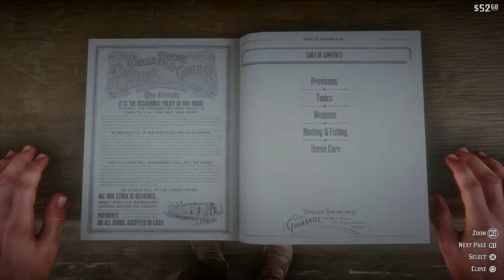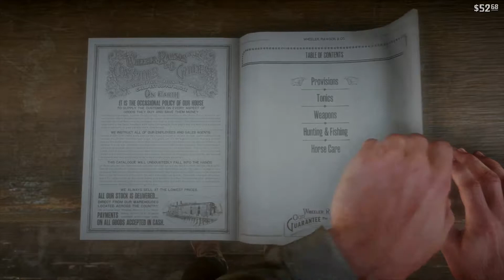Red Dead Redemption 2 Walkthrough Part 49: Shane Finley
Includes 'Epilogue 2: Beecher's Hope'
Includes missions 'Home improvement for beginners' and 'An honest day's labors'. PS4 Pro, 4K gameplay.